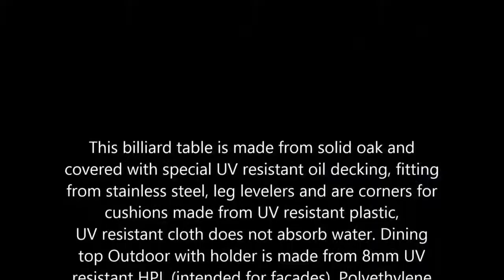Outdoor convertible pool table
Outdoor convertible pool table by Generation Billiards